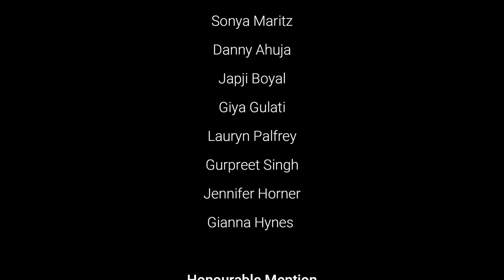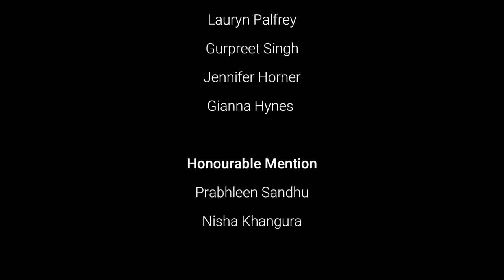Dynamite - BTS Cover feat. The Reimer Choir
The Reimer Choir restarted this year in January and began to record solos, thoroughly enjoying this song from BTS as well as the learning process!